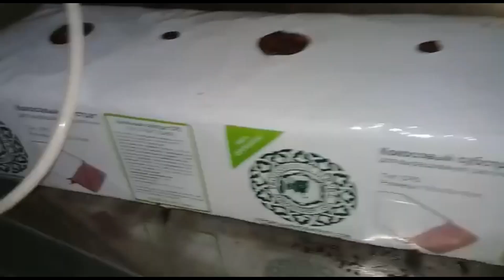Agrosheriff TV Series Kuvasay - Part 3 I Сериал Агрокластер. "Kuvasay" 3 серия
Что такое кластерный проект Кувасай? Коротко о проекте. Для всех фермеров Ферганы. Комплексное решение на базе инновационных технологий.